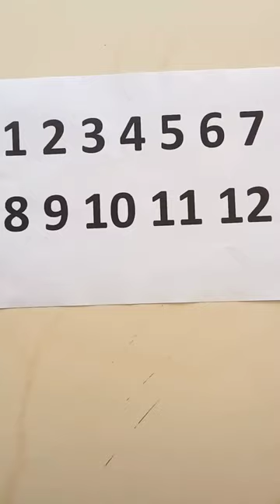Easy paper clock craft ⏰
Paper clock
Wall clock craft
school project wall clock
clock model with cardboard
day trading
video
for kids
school project craft making
cardboard craft ideas
Diy paper clock